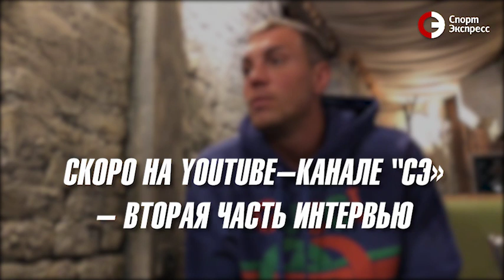Артем Дзюба: об "Игре престолов", BadComedian, лучших игроках РПЛ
Первая часть эксклюзивного интервью с лучшим игроком России.